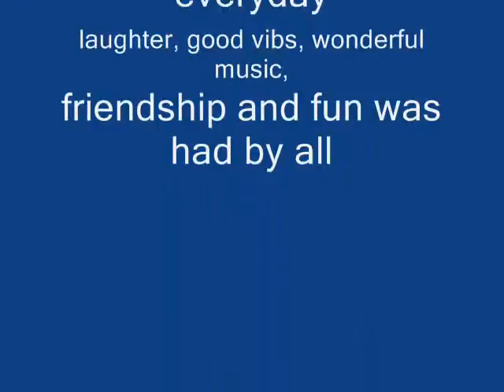high sierra music1 festival 0002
Part 1 of High Sierra music festival.  Great music, fun, friends, scenery, food,